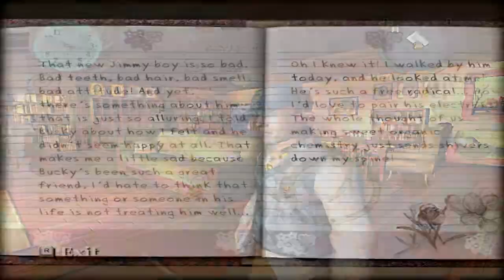Bully, Scholarship Edition #16 - Chapter 2 ~ Part 4 (The Diary, Race the Vale)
Part 4 of the second chapter of the game Bully. I'll be doing live commentaries soon.